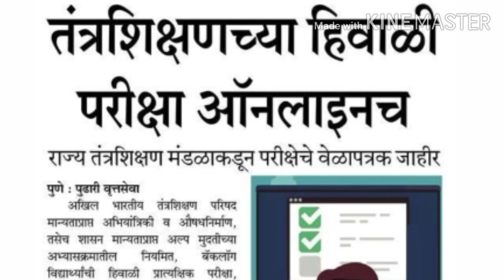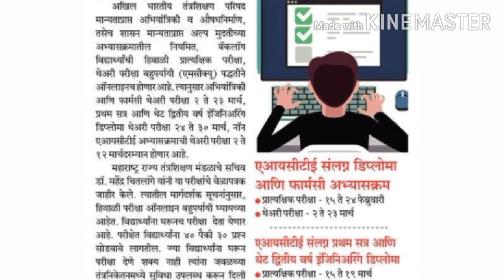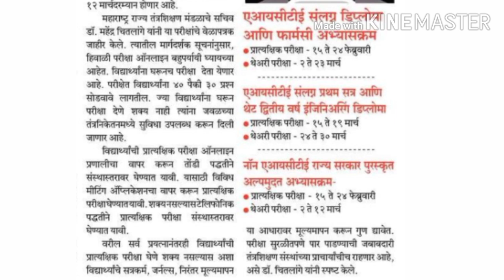Pune University Regular Exam News || Sppu University Exam update